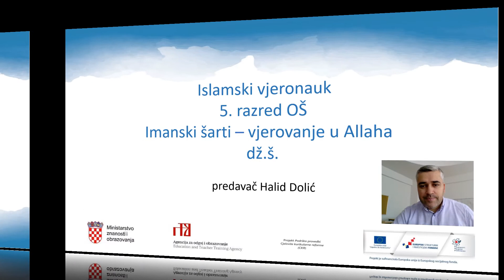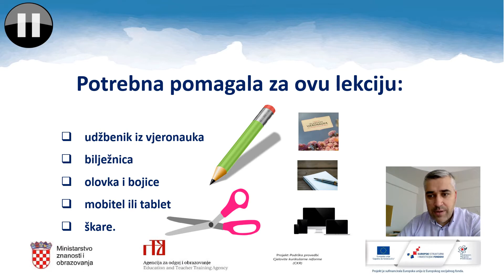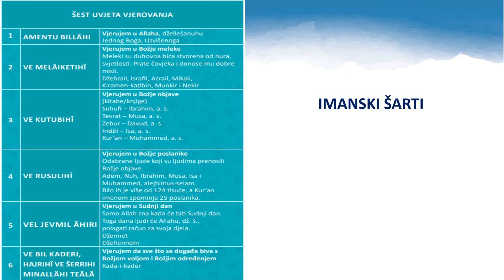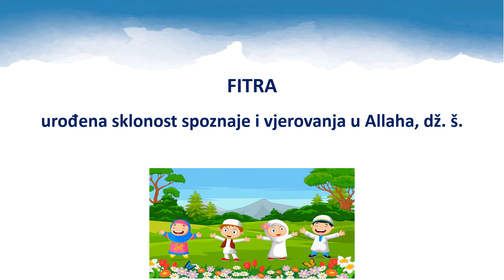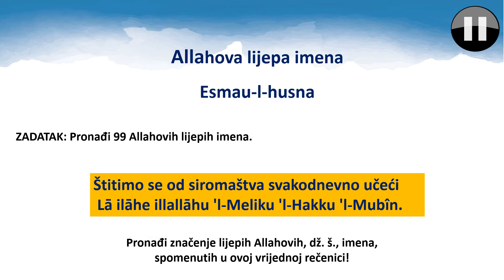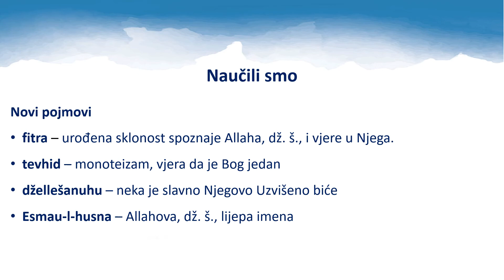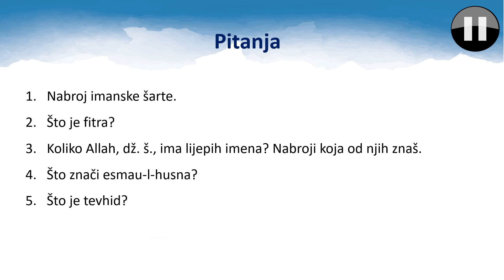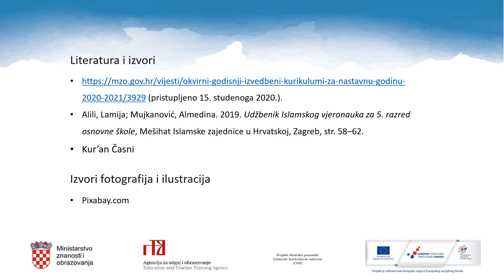Islamski vjeronauk 5.r. OŠ - Imanski šartovi - vjerovanje u Allaha dž.š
Autor: Halid Dolić